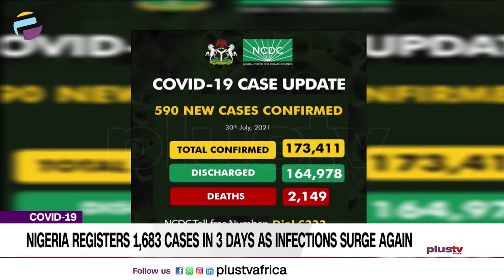COVID-19: Nigeria Registers 1,683 Cases In 3 Days As Infections Surge Again | NEWS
Nigeria has recorded more than 500 COVID-19 cases in daily figures for the third time on Friday, as the government struggles to deal with a new and more infectious variant of the virus.